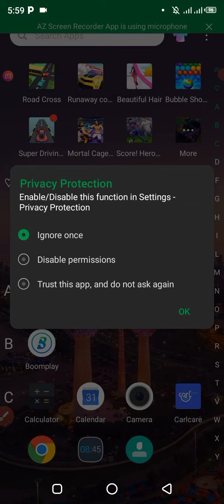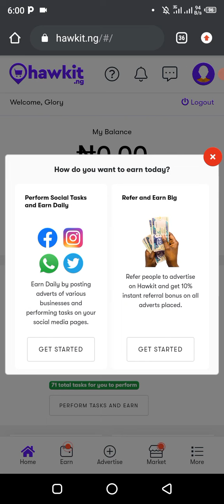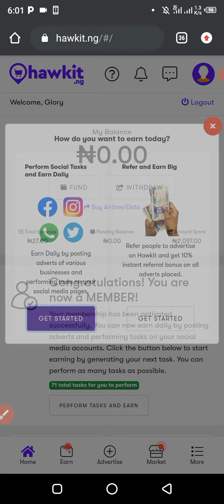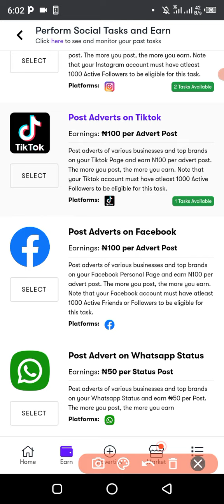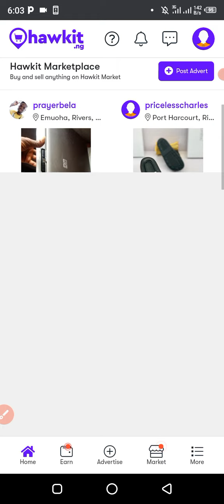NEW Website Makes me ₦5000 Daily In Nigeria (Hurry Up!) | How To Make Money Online In Nigeria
In today's video am going to be sharing with you a platform in Nigeria which has been paying it's users for so long. You have to register ok this platform
Use My Link To Register👇
Use "Crusy" as the referral